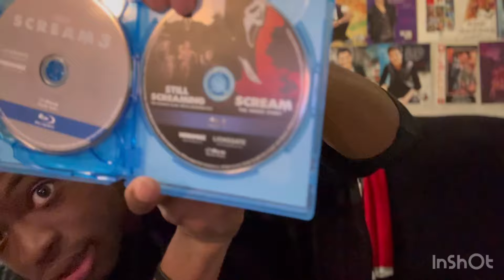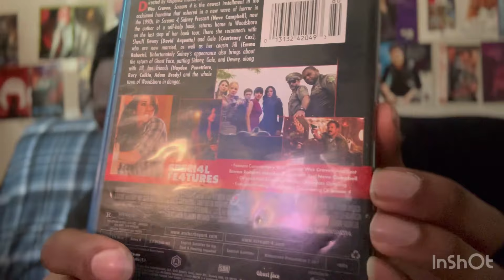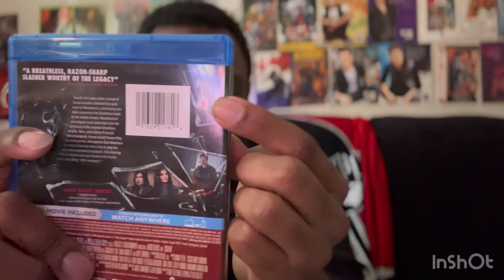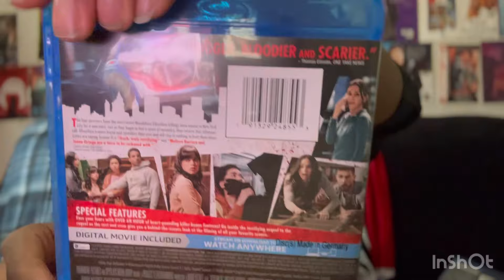Mr. Cinema Collections: All the Scream Movies on Blu-Ray and DVD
Now taking a look at the Scream movies on Blu-Ray and DVD.

COLLECTION MUSIC
- Red Right Hand (Instrumental) by Nick Cave and the Bad Seeds
- Scary Movies (Instrumental) by Bad Meets Evil